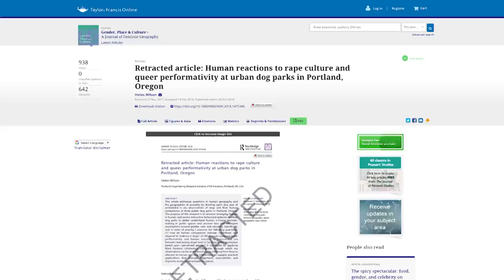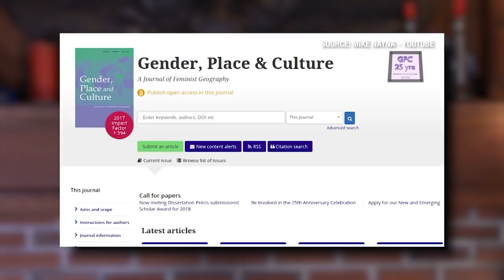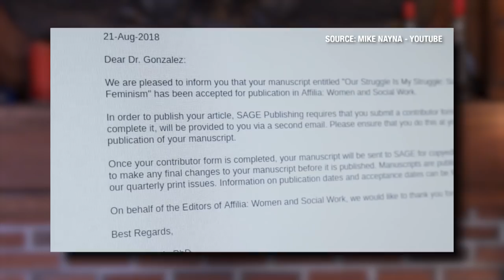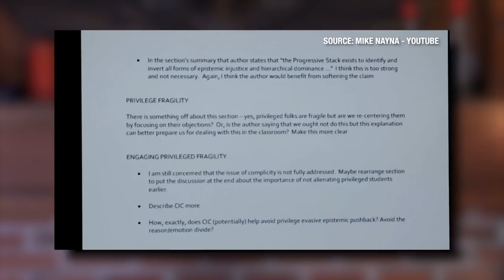HILARIOUS: Writers Publish an Absurd Fake 'Dog Humping Study' To Expose SJW Journals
This is one of the most delightful, yet ethically challenging, follow-ups I’ve ever had the chance to write.